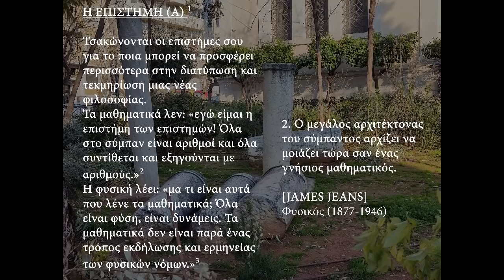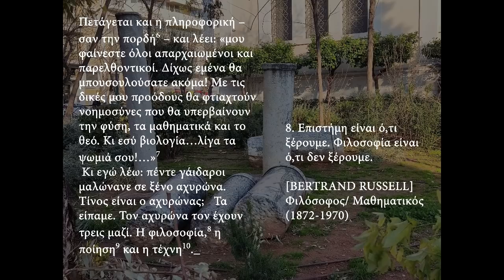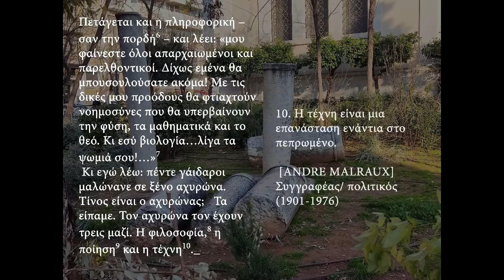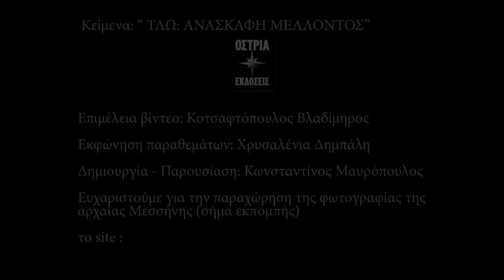"ΟΡΑ ΤΟ ΜΕΛΛΟΝ" - ΕΠΕΙΣΟΔΙΟ 3ο !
«ΟΡΑ ΤΟ ΜΕΛΛΟΝ»: Μία εκπομπή λόγου και σκέψης που δίνει φιλοσοφικά ερεθίσματα, βασισμένη σε κείμενα από το βιβλίο «ΤΛΩ: ΑΝΑΣΚΑΦΗ ΜΕΛΛΟΝΤΟΣ» του Κωνσταντίνου Μαυρόπουλου.

Βρες το βιβλίο "ΤΛΩ: ΑΝΑΣΚΑΦΗ ΜΕΛΛΟΝΤΟΣ"
Στα Παρακάτω Βιβλιοπωλεία:

Σε ΑΘΗΝΑ:
ΟΣΤΡΙΑ (Εκδοτικός Οίκος - Χέυδεν 3, Πεδίον Άρεως - τηλ. 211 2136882)
ΙΑΝΟΣ
ΠΑΡ’ ΗΜΙΝ
ΟΝΑΡ
Η ΑΛΛΗΛΕΓΓΥΗ ΤΩΝ ΦΙΛΩΝ
ΠΕΡΙ ΓΡΑΦΗΣ

Σε ΘΕΣΣΑΛΟΝΙΚΗ:
ΨΑΡΑΣ
ΙΑΝΟΣ

Σε ΠΑΤΡΑ:
ΠΟΛΥΕΔΡΟ

Σε ΚΑΛΑΜΑΤΑ:
ΒΙΒΛΙΟΠΟΛΙΣ

Σε ΚΟΡΙΝΘΟ:
ΟΙΚΟΝΟΜΟΥ SHOP

Σε ΤΡΙΠΟΛΗ:
ΑΣΤΡΟ

Σε ΣΠΑΡΤΗ:
ΔΙΗΝΕΚΕΣ

Σε ΑΡΤΑ:
Η ΠΟΛΥΘΡΟΝΑ ΤΟΥ ΝΙΤΣΕ

Σε ΙΩΑΝΝΙΝΑ:
BOOKSPOT ΚΑΡΥΤΣΑΣ

Σε ΛΑΜΙΑ:
ΕΠΙΠΕΔΟ

Σε ΧΑΛΚΙΔΑ:
ΑΛΦΑΒΗΤΟ

Σε ΛΑΡΙΣΑ:
ΚΑΛΤΣΑΣ

Σε ΤΡΙΚΑΛΑ:
ΠΑΠΑΓΙΑΝΝΗ

Σε ΚΑΣΤΟΡΙΑ :
ΑΛ-ΠΑ BOOKS

Σε ΗΡΑΚΛΕΙΟ:
ΕΛΕΥΘΕΡΟΥΔΑΚΗΣ

Σε ΡΟΔΟ:
ΤΟ ΔΕΝΤΡΟ